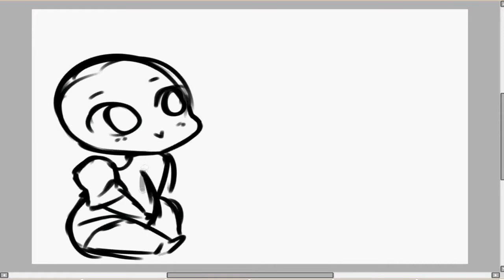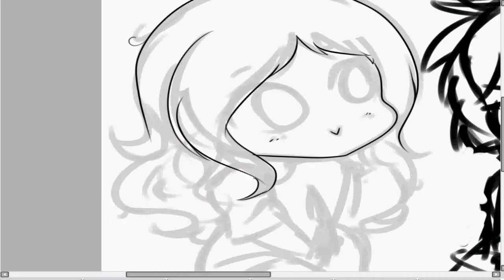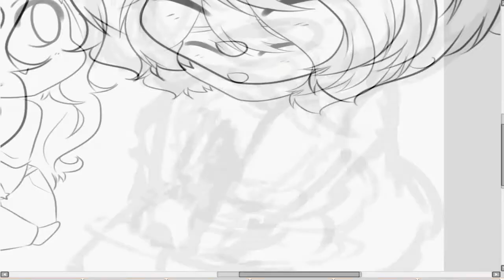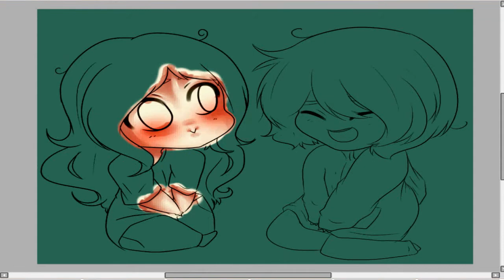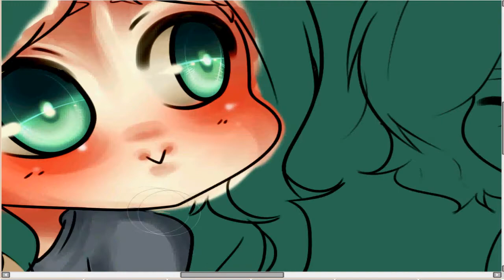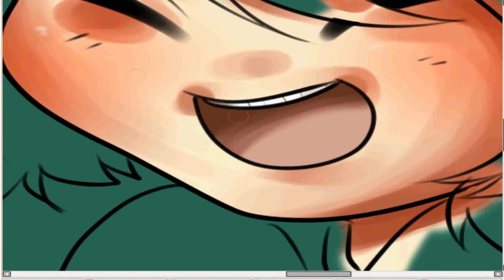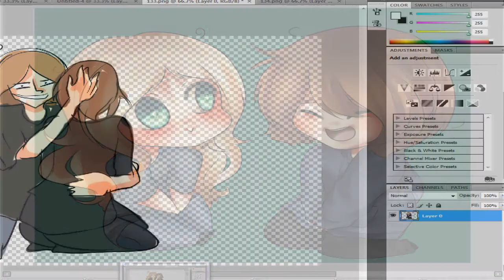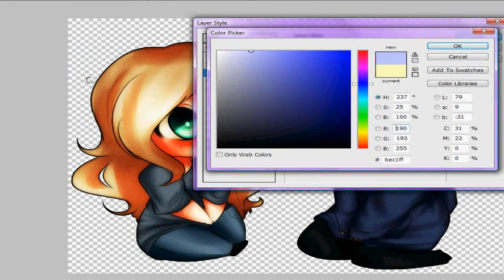Chibi Speed paint-HBD SquareyCherryable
why did this take 8 hours to save
anyway happy birthday even though it was yesterday but Vegas is a retard BD
k
K.
i couldve done better
but i guess it came out decent BC...

Programs: Paint tool SAI, Adobe Photoshop CS4

Songs: JunJou Romantica opening 1 (I HATE THIS SONG BUT I LIKE THE ANIMU THAT MAKES SENSE)
The_Red_Jumpsuit_Apparatus_-_Your_Guardian_Angel